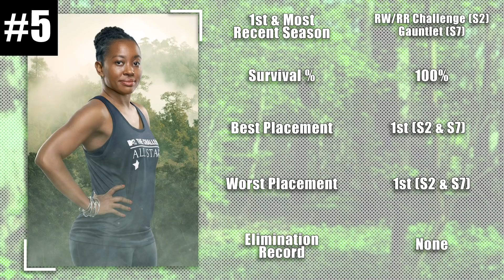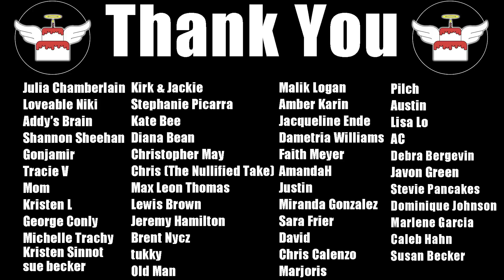The Challenge All Stars 3 Early Power Rankings & Deep Dive - The Challenge: War of the Words Podcast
The Challenge All Stars 3 cast and trailer have been revealed. And even after going over some of The Challenge All Stars 3 cast background info and doing a Shot for Shot Trailer breakdown. As well as talking to Chris & Chantele for like 2.5hours about the cast & doing a fantasy draft (link below), I can't help but to want to talk more about The Challenge All Stars 3. I go more of a deep dive into all of the competitors stats and determine their power rankings heading into the coming season. How will Wes & Jordan get along being on the season together? Who can be pairing up in alliances? New school vs old school? Can Mark Long and Jemmye keep up their impeccable social games to make it to another finals? How will Jonna and MJ do in the game as defending champions? Can LT and Kendal make it over the hurdles and finally reach the finals? Third times a charm.

You can also listen to this video on 'The Challenge: War of the Words' Podcast on Spotify, iTunes & Google Podcasts.